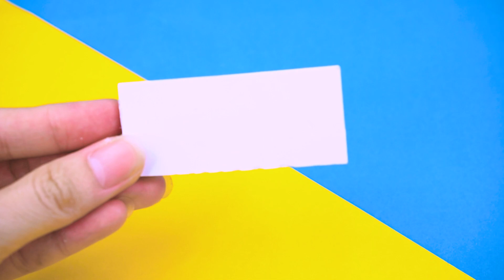How to Make Miniature DIY Cute Pink Hello Kitty Cardboard House with Sweet Shop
🎉 Welcome to Free Happy Studio
Hope you will have a great day. Today I will show you amazing diy cardboard house :How to Make Miniature DIY Cute Pink Hello Kitty. Let's watch and have relaxing time with me babe.
0:00 Intro Video
00:06 How to Make Miniature DIY Cute Pink Hello Kitty
8:16 The End